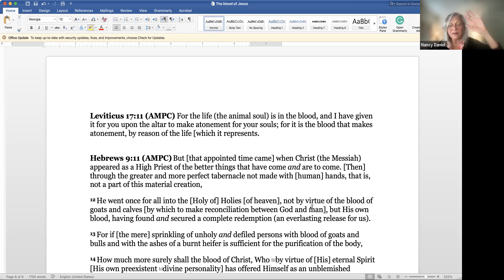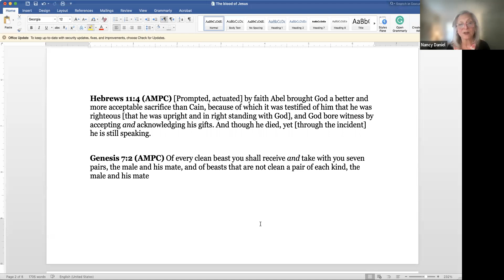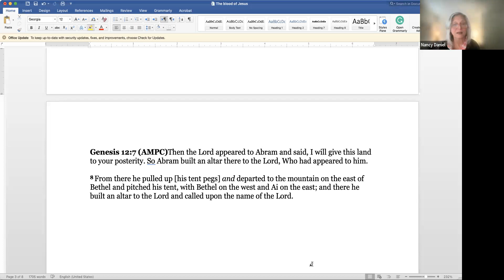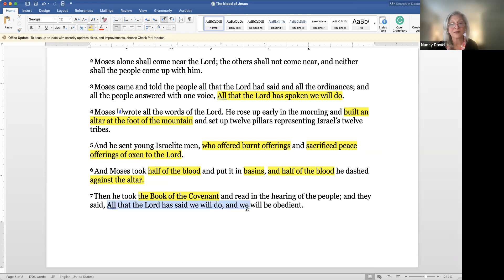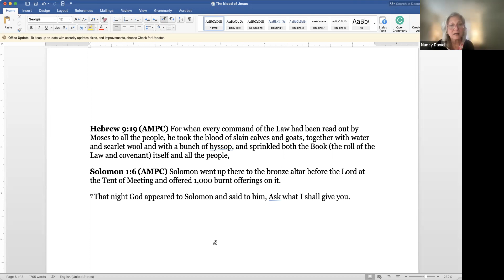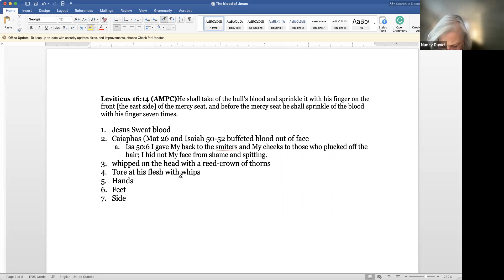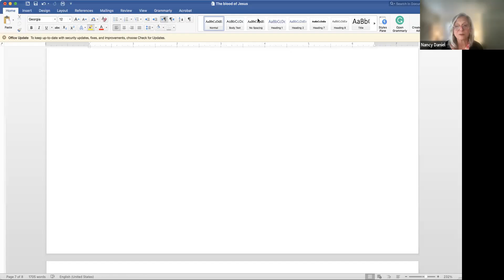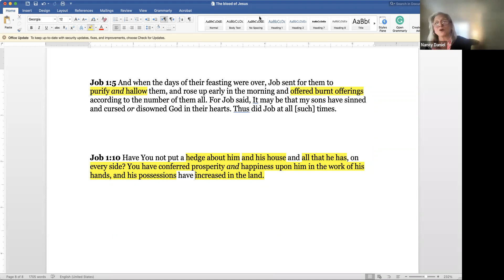The Mystery of the Blood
Sealed by the Blood.
Nancy G Daniels is involved with CMM